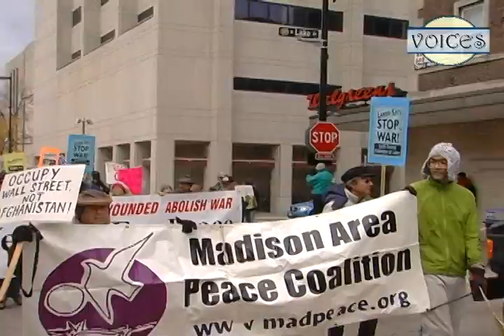End the Wars Rally, Madison Wisconsin: The Invasion of Afghanistan, Five Years Later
Join us for a march down Madison's State Street with Network for Peace and other anti-war activists.  It is time to end the wars, bring the troops home, and rebuild America.  This short video features the guitar work of Bill Breitsprecher and the different chants of a crowd that swells in size as the State Street Crowd joins in the procession as it marches from Library Mall to Veterans Park at the foot of State Street and in front of the Badger State Capitol Square.

Watch anti-war march and rally on State Street in Madison Wisconsin on Saturday, October 6, 2012.